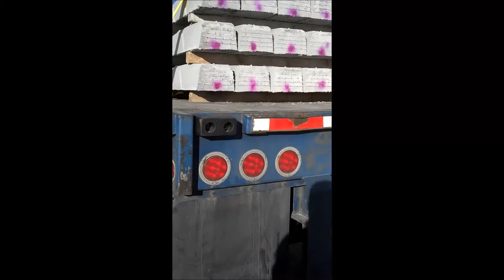Pueblo CO to NewTown ND prt 1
On the road to North Dakota.